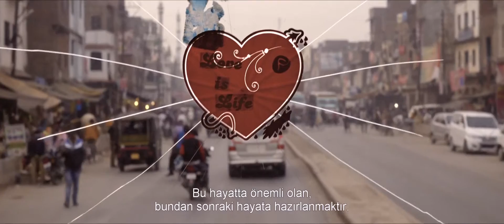UnPlusUne Türkçe Altyazılı Fragman - PinemArt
Oscar ödüllü Jean Dujardin’in başrolünde olduğu film, Romeo ve Juliet’in Hint versiyonunu çekmek için bir takım araştırmalarda bulunmak üzere Hindistan’a giden ekibin yaşadıklarını konu ediyor.